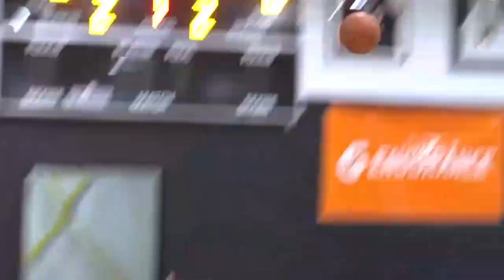Victoria Soto vs Mansueto High School Basketball Live Stream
Streaming To Day Victoria Soto vs Mansueto High School Basketball -- Stream Now -- The Mansueto (Chicago. IL) varsity basketball team has a home non-conference game vs. Victoria Soto (Chicago. IL) on Tuesday. November 22 @ 5:30p.

Victoria Soto Boys Varsity Basketball Vs. Mansueto -- Mansueto High School. 2911 W. 47th St Chicago Illinois 60632 US